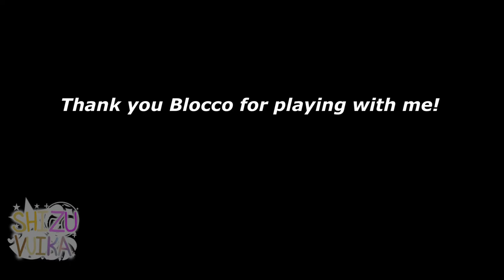Sunday night Funkin (ft. Blocco) [MOD LEAK!]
Lol thank you Blocco for coming randomly in a roblox game called “Basically FNF” even though I set the record mer on without telling him.
Well, about the another video that was played too was a mod leak. Me, ws.vhs, and Vluu are making this mod together! (It’s not finished yet!)
Some of you who saw Blocco’s Blocco FNF mod video may ask “What? Blocco mod is actually for THIS mod?” Yeah, it is for the mod we’re making. We’ll make a BFC background and songs for the Blocco mod, too!

He is awesome and extremely generous (idk what to say lol but he’s really generous :’D)

App used:
•OBS Studio (recording on computer)
•Sendanywhere (Send the footages into phone)
•Cute cut Pro (editing)